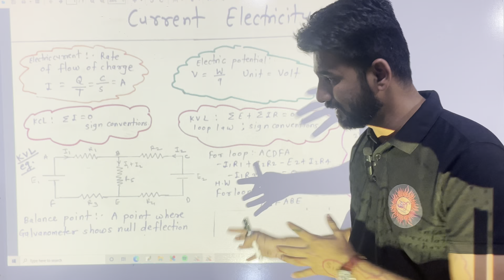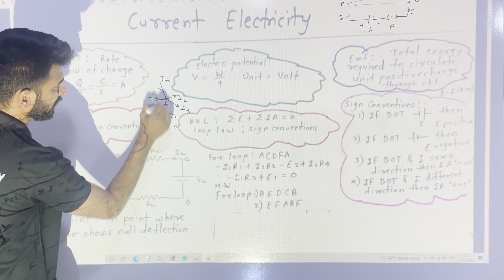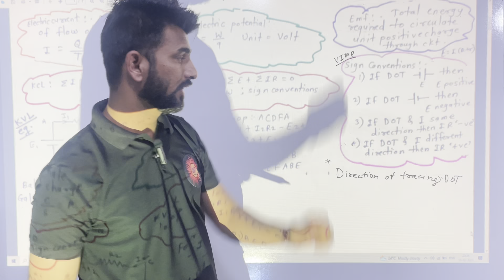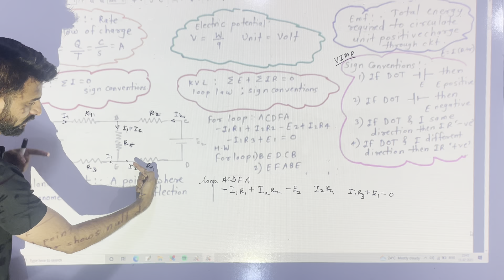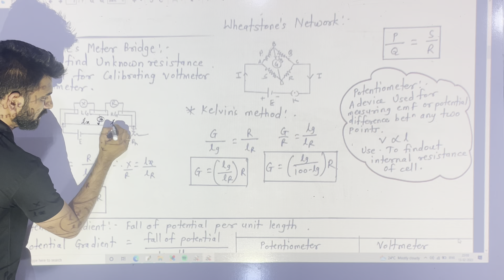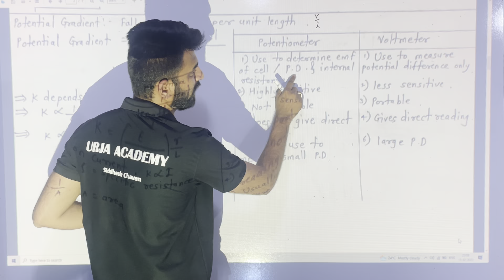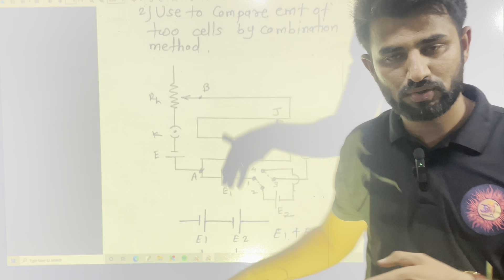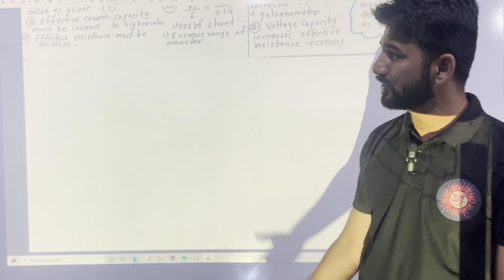Current Electricity Quick Revision II One shot II Sidd sir Urja Academy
Keep Supporting our Urja Family for future updates.
Prof: Siddhesh A. Chavan [sid sir]
(BE Mech, M tech in Machine Design eng )